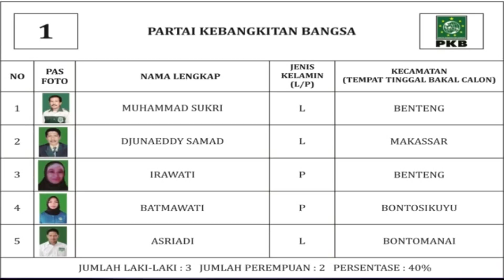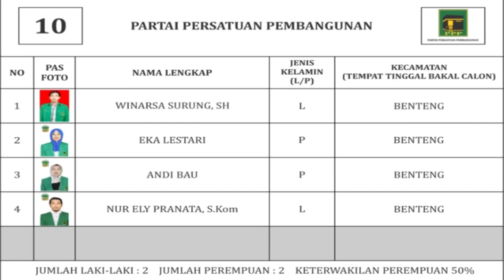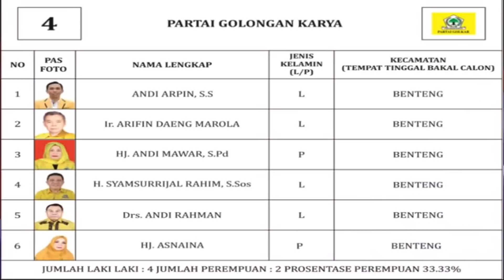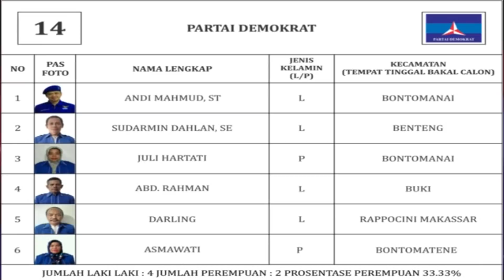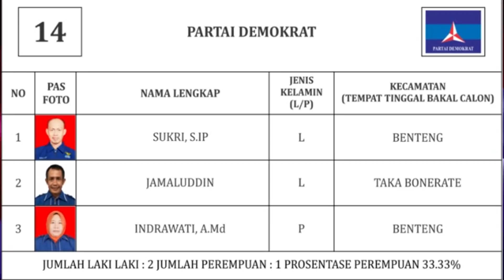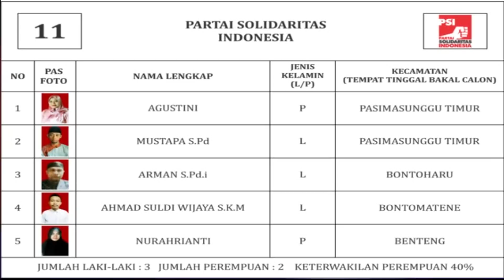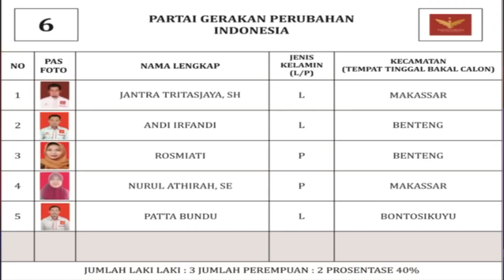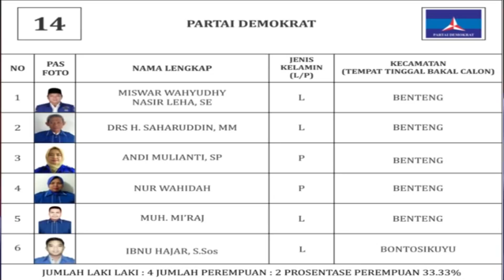DCT PEMILU 2019 KABUPATEN KEP.SELAYAR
DAFTAR CALON TETAP CALON LEGISLATIF KABUPATEN KEP.SELAYAR TAHUN 2019